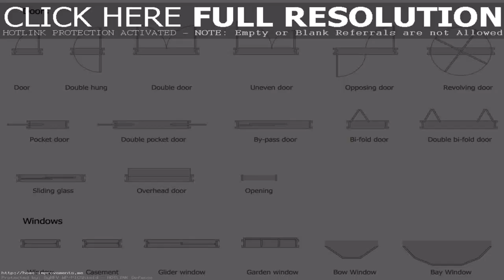House Plans With Sliding Doors (see description)